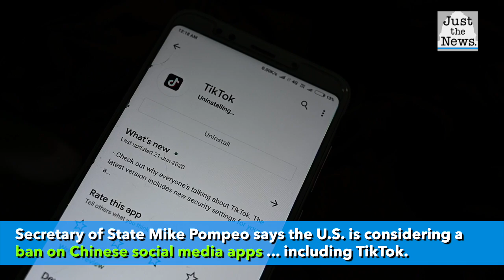Pompeo says U.S. considering TikTok restriction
Pompeo says U.S. considering TikTok restriction amid concerns Beijing use app for surveillance.